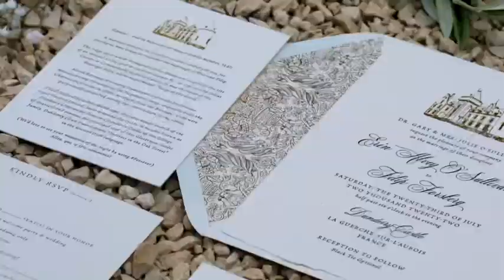Filip Forsberg & Erin Alvey castle wedding in France. Designed by Fête Nashville Luxury Weddings.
Planning & Design by Fête Nashville Luxury Weddings.
Fête Nashville’s planning experience includes international weddings,
and high-profile clients in the NFL, NHL, MLB,
a two-time PGA champion,
two World Series MVPs,
an Olympic National Women’s Soccer League player,
an Olympic gold medal gymnast,
the CIA,
a Dancing with the Stars Winner,
an American Idol winner,
a NY Times Best Selling Author,
singer-songwriters,
music industry executives,
a beauty queen,
reality TV stars, including The Bachelor
and international royalty.

We have been fortunate to have Rascal Flatts, Montgomery Gentry, Lonestar, Kacey Musgraves, Tyler Rich, Johnny Cash Jr., Brett Young, Ashley Campbell and Matt Stell perform at our weddings and have planned weddings for Lauren Alaina, Roy Orbison Jr.; and the managers of Kenny Chesney, Toby Keith, Zac Brown Band, and Kid Rock’s only son.